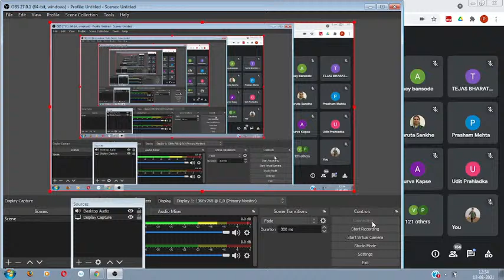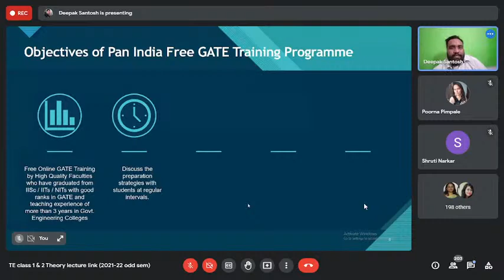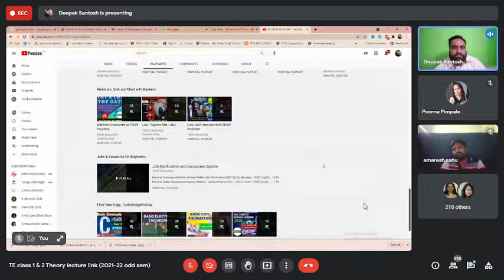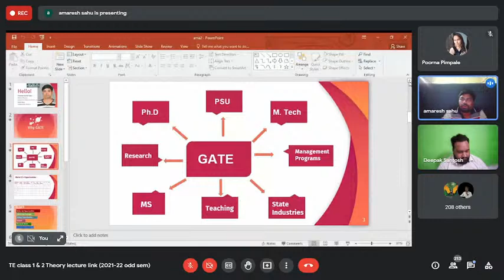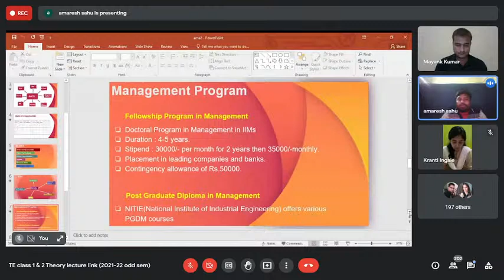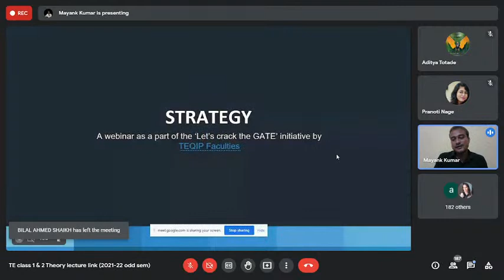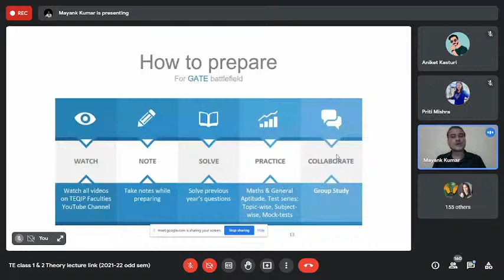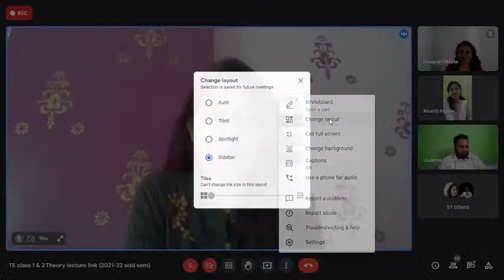Atharva College of Engineering Mumbai | Let's Crack The GATE webinar by TEQIP Faculties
Topic : GATE orientation webinar